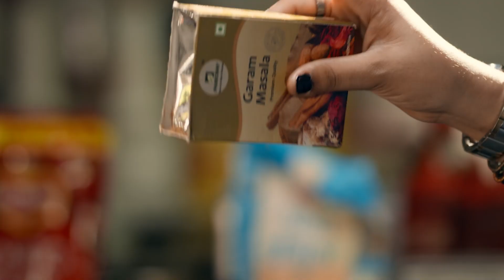ଜମିବାଡି ଶତୃତାକୁ ନେଇ ଗାଁରେ ଫୁଟିଲା ଗୁଳି ,ଜଣଙ୍କର ମୃତ୍ୟୁ ହୋଇଥିବା ବେଳେ ୫ ଜଣ ଗୁରୁତର ଆହା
ଜମିବାଡି ଶତୃତାକୁ ନେଇ ଗାଁରେ ଫୁଟିଲା ଗୁଳି ,ଜଣଙ୍କର ମୃତ୍ୟୁ ହୋଇଥିବା ବେଳେ ୫ ଜଣ ଗୁରୁତର ଆହାତ I ସେପଟେ ଗୁଳିମାରିଥିବା ବ୍ୟକ୍ତି ଘଟଣାସ୍ଥଳରୁ ଫେରାର ଥିବା ବେଳେ ପୋଲିସ ଯୋରଦାର ତଦନ୍ତ ଚଳାଇଛି